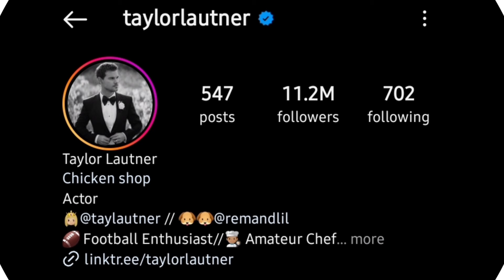Taylor Lautner Vs Kristen Stewart Lifestyle Comparison 2024